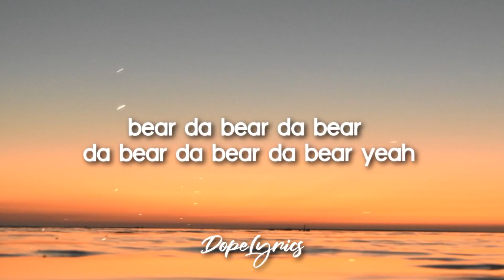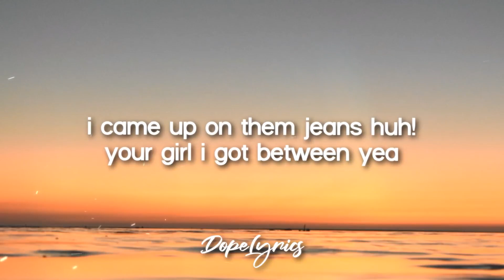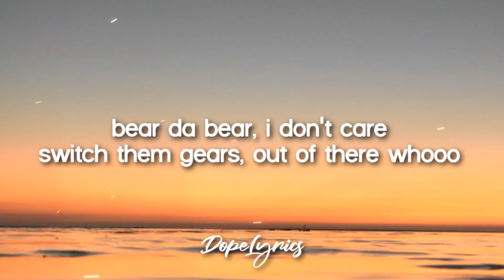THNKMYGODP - Da Bear (Prod. by Middiebeats)(Lyrics)